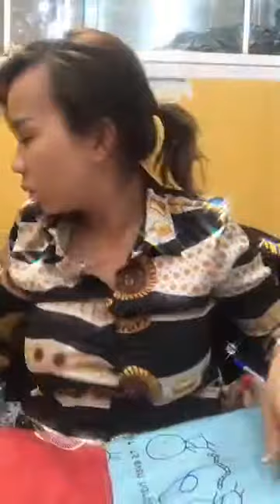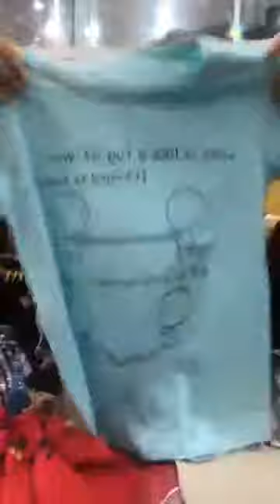Mua thanh ly may in | Mua thanh ly may tinh | Mua thanh ly may photocopy | Mua thanh ly laptop,